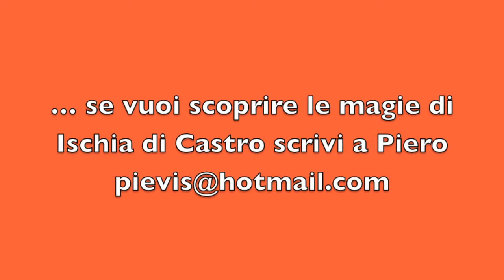Video gattini Ischia di Castro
Indovina quanto sono questi gattini di Ischia di Castro??
A Ischia di Castro non ci sono solo questi simpatici gattini. Ischia di Castro è un magico Paese nella Tuscia viterbese dove puoi davvero trovare il tuo posto per vivere e lavorare a contatto con una qualità della vita naturale e moderna al tempo stesso.